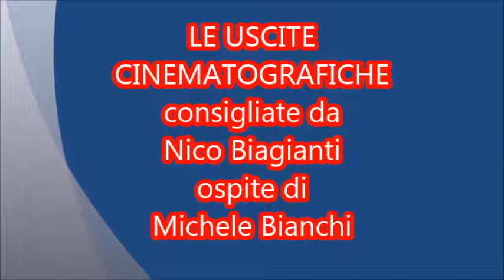Le uscite cinematografiche del fine settimana consigliate da Nico Biagianti ospite di Michele Bianch